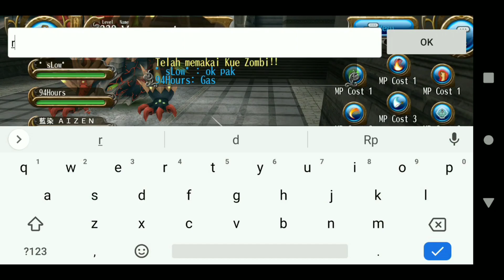CATASTROPHE VS FINSTERN THE DARK DRAGON 13 SECOND (WITH PET) || TORAM ONLINE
sharing gameplay with my guildmate 😁